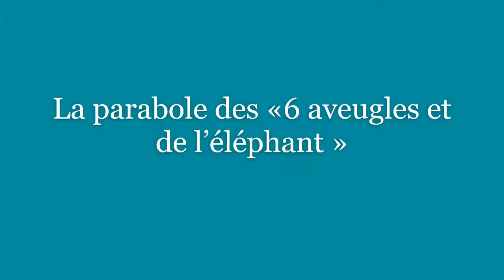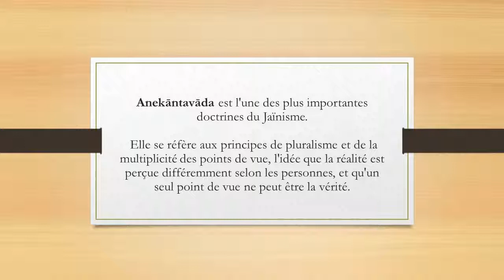La parabole des « aveugles et de l’éléphant »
Elle est fréquemment utilisée en Inde pour illustrer l'Anekantavada et fait partie des ressources pédagogiques dans le jaïnisme moderne